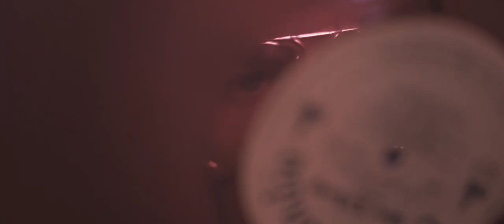Ethics - Conde Nast (Official Video)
Here is the official video for Conde Nast made by the very talented Cesar Galileo & Friends